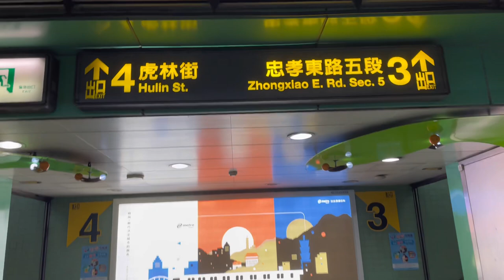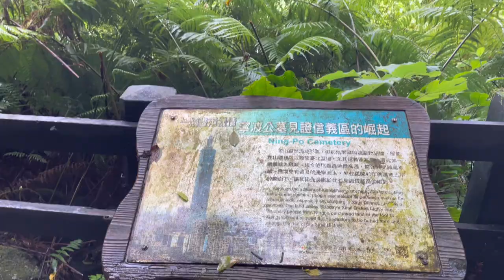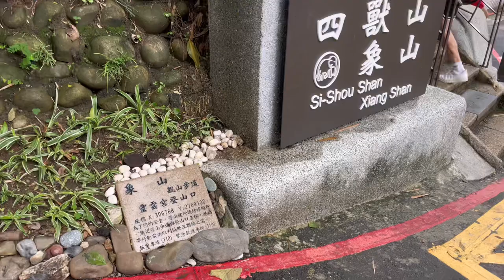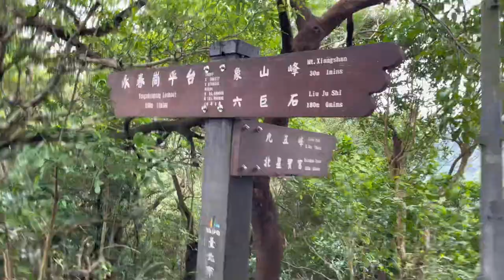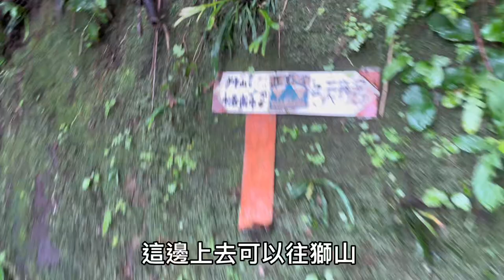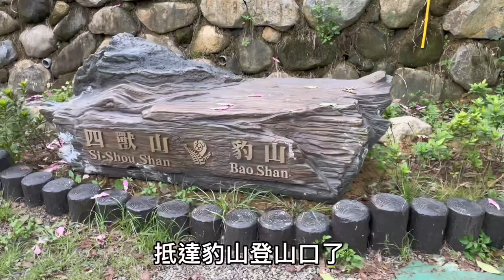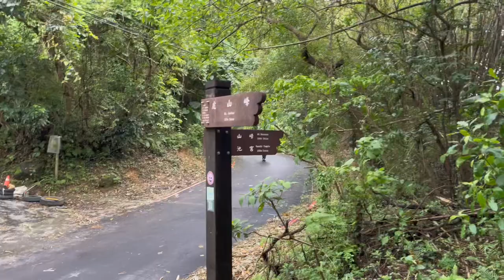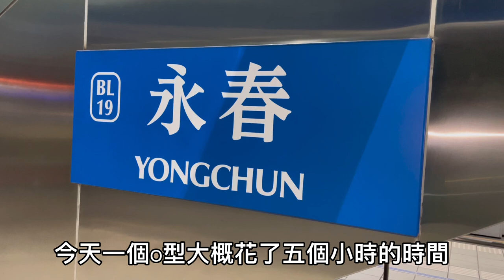台北信義｜搭捷運去爬山｜永春站｜永春陂溼地公園｜永春崗公園｜象山一線天｜象山秘境｜不二法門｜獅山環｜豹山環｜虎山環｜復興園｜四獸亭｜慈惠宮大O型（四獸山牌&三獸峰柱）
健行日:2022/10/22
本次健行順序：永春站→永春陂溼地公園→永春崗公園→象山一線天→象山秘境→不二法門→獅山環→豹山環→虎山環→復興園→四獸亭→慈惠宮→永春站